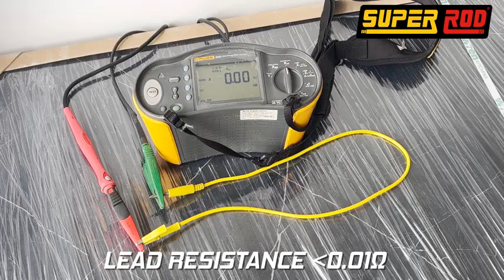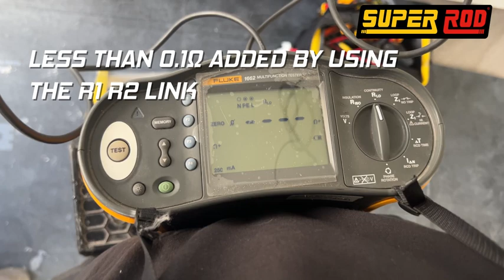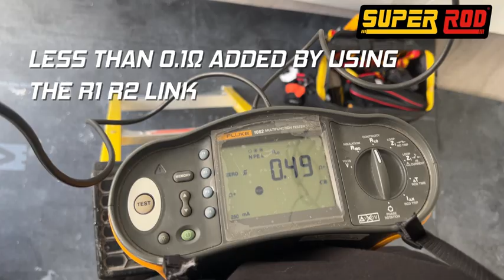FXSRR1R2 - R1 R2 Magnetic Link Lead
High strength magnetic link used for continuity testing of R1 + R2.